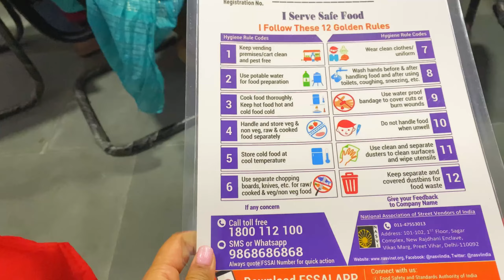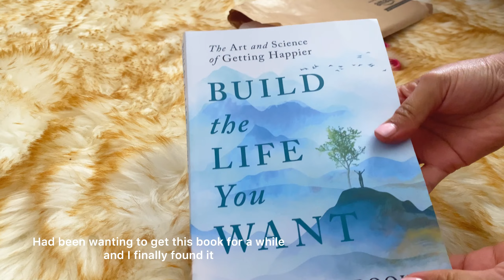A week in my life vlog | ansna vlogs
Musician: Jeff Kaale

Musician: Jeff Kaale

Musician: LiQWYD